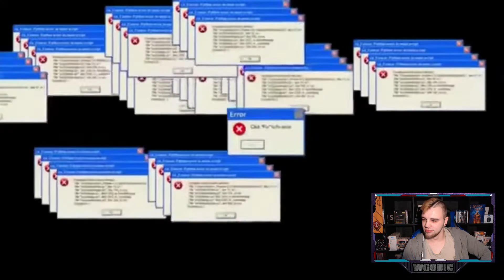Woody REAGIERT auf YouTube Kacke: Peppa Wutz legt sich mit dem Weihnachtsmann an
Wir Reagieren Heute auf das Video von ©️@derfliegendehollanderytk5636
YouTube Kacke: Peppa Wutz legt sich mit dem Weihnachtsmann an | Der fliegende Holländer YTK